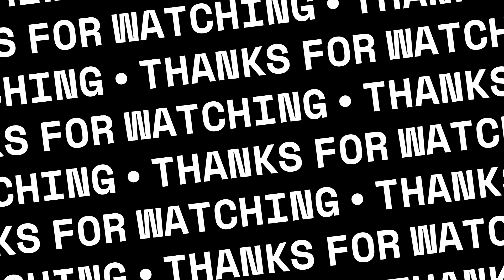nascar if F1 drivers tried it 💀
Also like the video cause it really helps me out!
quesoburger